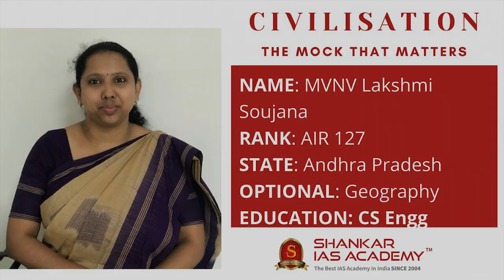LAKSHMI SOUJANYA AIR 127 UPSC Topper | IAS Topper 2020 Mock Interview | Shankar IAS Academy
Mock Interview of UPSC CSE 2020 topper and our student LAKSHMI SOUJANYA AIR 127.

363 candidates from the academy have cleared the prestigious UPSC Civil Services 2020 Exam.

48% of successful candidates trust Shankar IAS Academy in guiding them.

6 aspirants from the Shankar IAS Academy came into the top 10 ranks. Among these 6 aspirants,4 are women candidates from Shankar IAS Academy.

60% of top 100 candidates believed Shankar IAS Academy to secure their dream career.